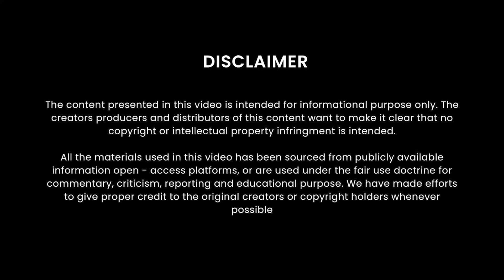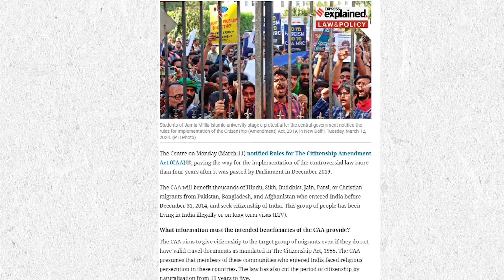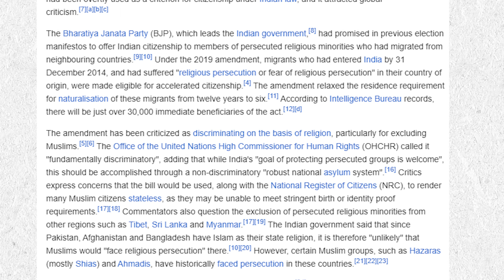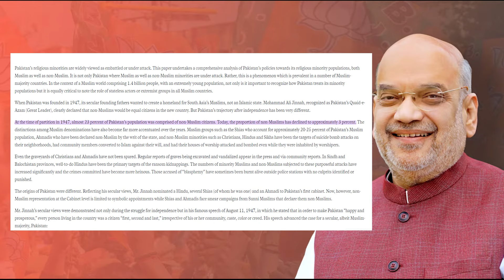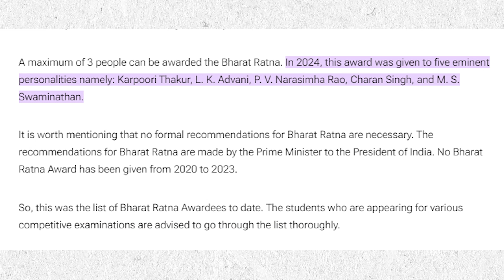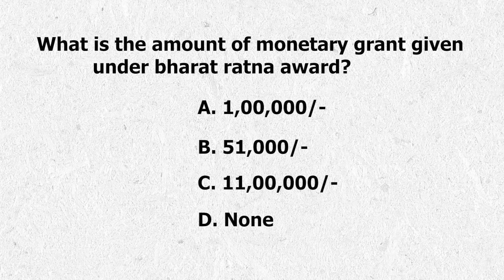APSC Coaching/Current Affairs for APSC & UPSC/Important Current Affairs for APSC/Best APSC Coaching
𝗙𝗶𝗹𝗹 𝗼𝘂𝘁 𝘁𝗵𝗲 𝗚𝗼𝗼𝗴𝗹𝗲 𝗳𝗼𝗿𝗺 𝗯𝗲𝗹𝗼𝘄 𝘁𝗼 𝗴𝗲𝘁 𝗺𝗼𝗿𝗲 𝗶𝗻𝗳𝗼𝗿𝗺𝗮𝘁𝗶𝗼𝗻 𝗮𝗯𝗼𝘂𝘁 𝗼𝘂𝗿 𝗰𝗼𝘂𝗿𝘀𝗲 𝗼𝗿 𝘁𝗼 𝗴𝗲𝘁 𝗳𝗿𝗲𝗲 𝗰𝗼𝘂𝗻𝘀𝗲𝗹𝗹𝗶𝗻𝗴: